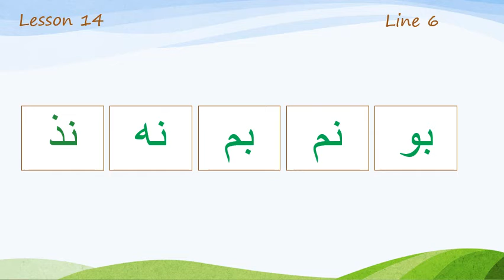Line 6 Lesson 14